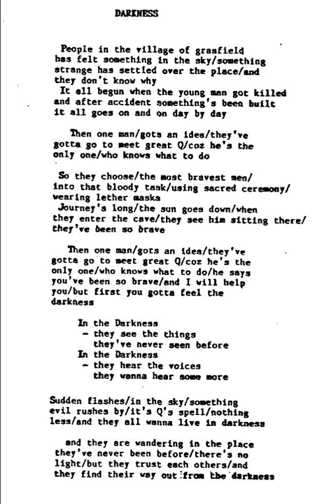Filthy Asses - Darkness (demo 1989)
There was no metronomy at the time, just a Koskenkorva!
Basso: Tenkka
Rummut: Ari Carlos
Koskettimet: Anssi
Laulu: Kotipelto